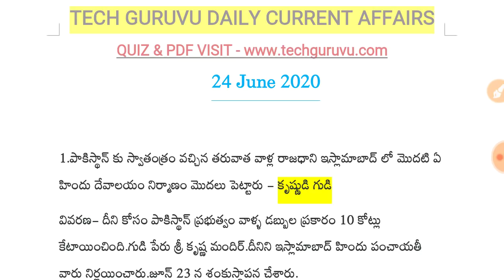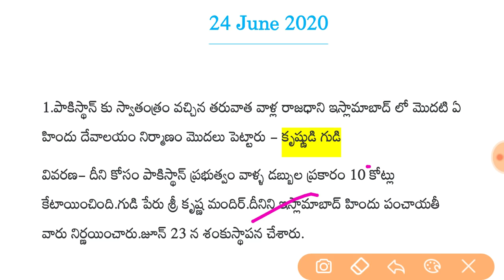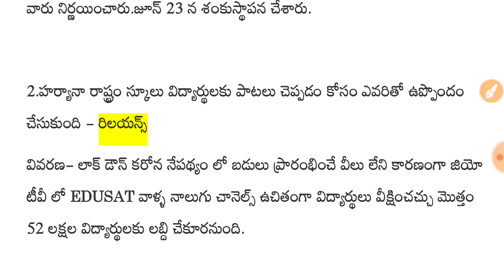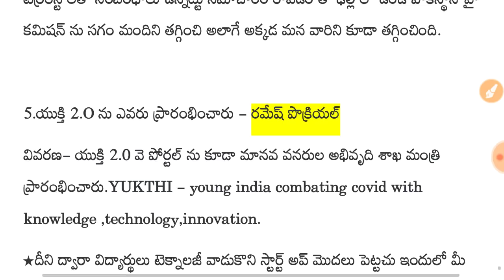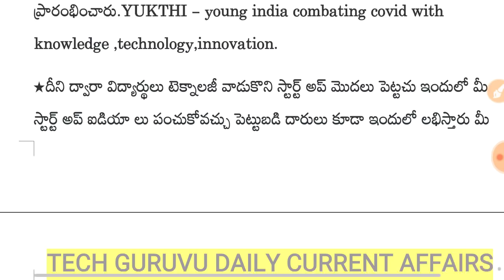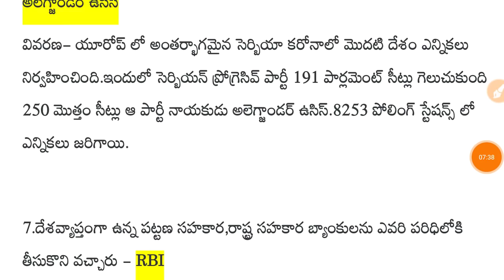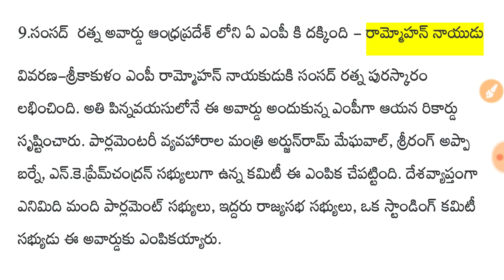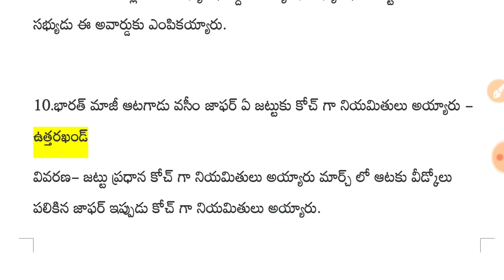Daily current affairs in telugu || 24 june 2020 current affairs in telugu || today current affairs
Daily current affairs in telugu, may current affairs in telugu,today current affairs

👍About this video:
today sakshi current affairs in telugu,